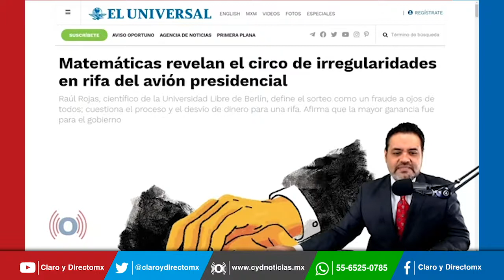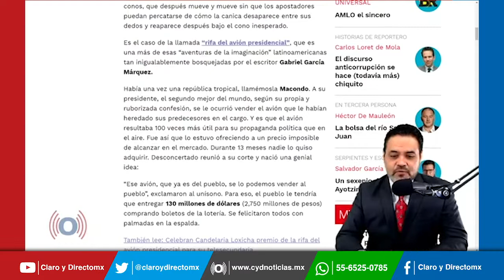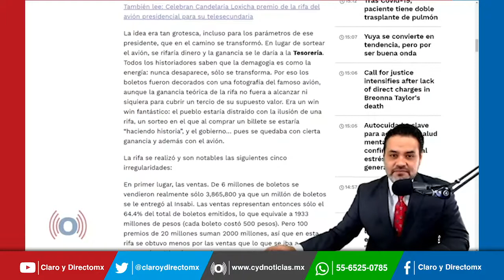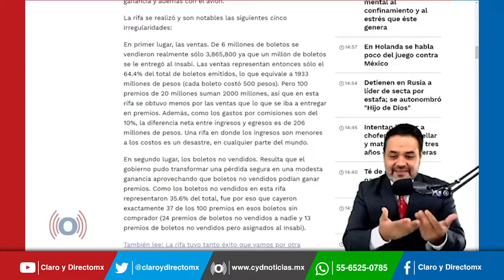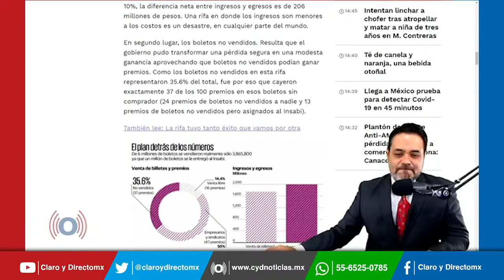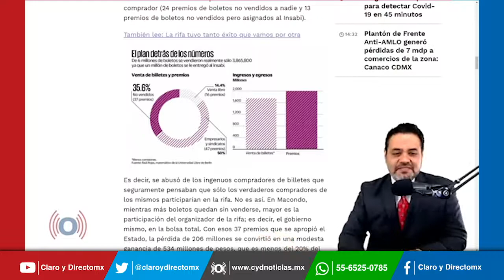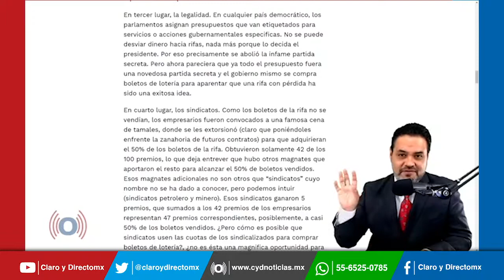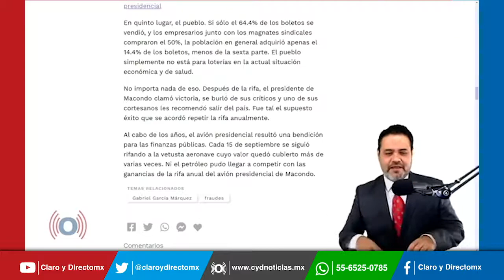Científico de la Universidad Libre de Berlín define el sorteo del Avión Presidencial como un Fraude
Raúl Rojas, científico de la Universidad Libre de Berlín, define el sorteo del Avión Presidencial como un fraude. Afirma que la mayor ganancia fue para el gobierno.